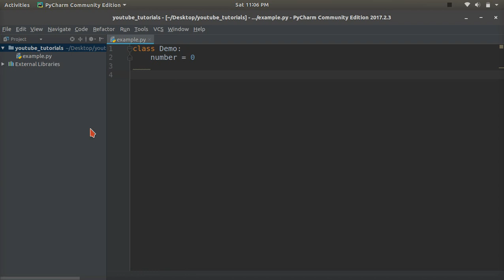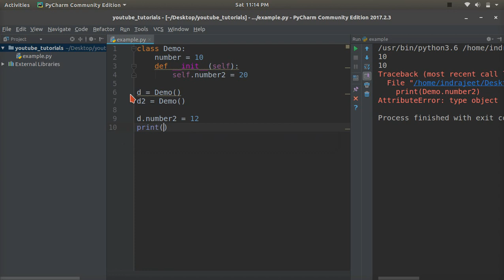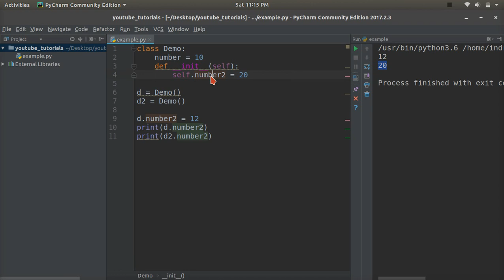89. Class Variables and Instance Variable in Python | हिंदी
In this video, you'll learn about  what is class variables/static variables and instance variables. What are the differences between them.